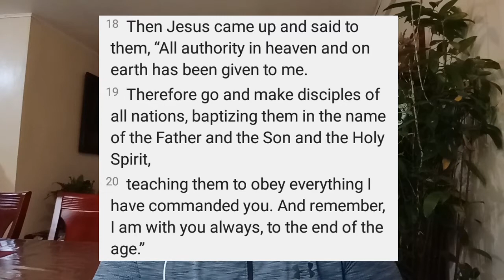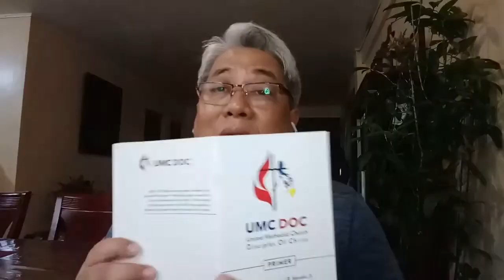DEA SCD Plenary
Discipeship System: Effectiveness & Fruitfulness